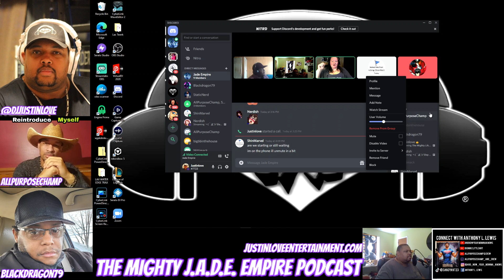The Mighty Jade Empire Podcast EP5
Just a group of friends having a conversation.